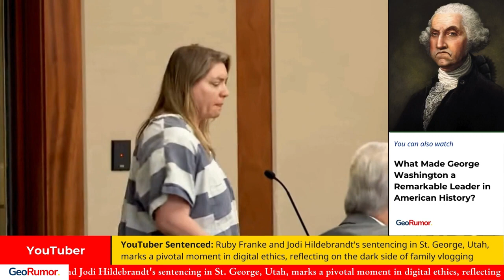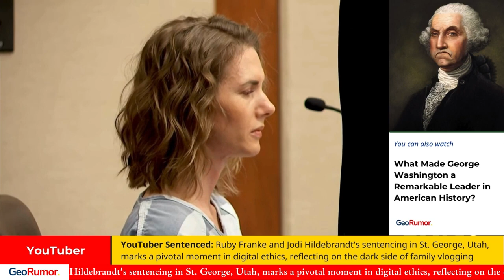What happened to Ruby Franke?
In a tale that shifts dramatically from digital fame to a grim legal reality, Ruby Franke once celebrated for her portrayal of family life on the "8 Passengers" YouTube channel, faces a future behind bars alongside Jodi Hildebrandt. Their sentencing by a Utah district court to potentially 60 years for child abuse charges reveals a disturbing departure from the content that once captivated millions. This unraveling began with Ruby Franke and Hildebrandt's arrest in August 2023, leading to a heartbreaking discovery of neglect. Their story, streamed from St. George, Utah, forces us to confront uncomfortable truths about the influence and responsibility wielded by digital platforms.

As Ruby Franke tearfully admitted to losing her way, the world listened. Her journey from a popular family vlogger to a defendant in a child abuse case is a stark reminder of the digital age's complexities. This narrative is not just about the fall of "8 Passengers" but also raises critical questions about the oversight of family vlogging channels and the ethics of sharing personal lives for public consumption.
Join us and be a part of the crypto community! 🎧📰💡

Thanks for joining us on GeoRumor. It's your daily lens into the dynamic world of World Affairs, News, and Breaking News. We'll also bring you the latest updates on Israel, Ukraine, Gaza, India, Russia, Palestine, Yemen, North Korea, and War.

We appreciate your daily listenership. Thank you for tuning in Monday to Friday!

00:00 Introduction
00:31 Ruby Franke words during sentencing
01:13 Collaboration with Jodi Hildebrandt
01:50 Who is Ruby Franke?